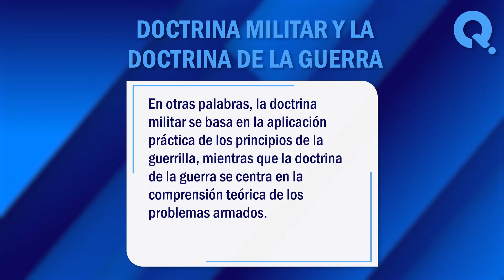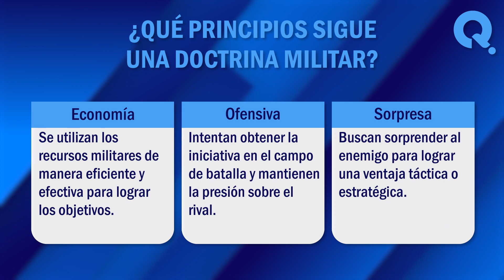🙏 ¿Qué es la Doctrina Militar? - Conoce la Función y Principios de la Doctrina Militar 🙏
¿Qué es la doctrina militar? La doctrina militar es un conjunto de guías que sirven para proporcionar a las fuerzas militares un mejor plan de acciones y decisiones en el campo de batalla. A continuación, te hablaremos sobre ello. En este vídeo, exploraremos juntos algunos de los significados más comunes de este termino. ¡No te lo pierdas!